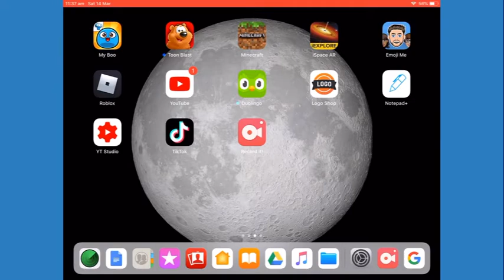Me playing ROBLOX part 2